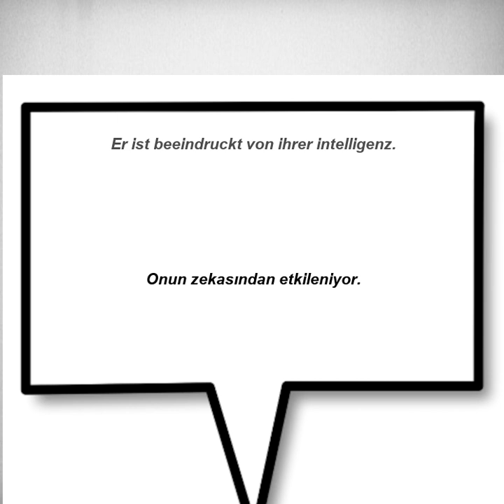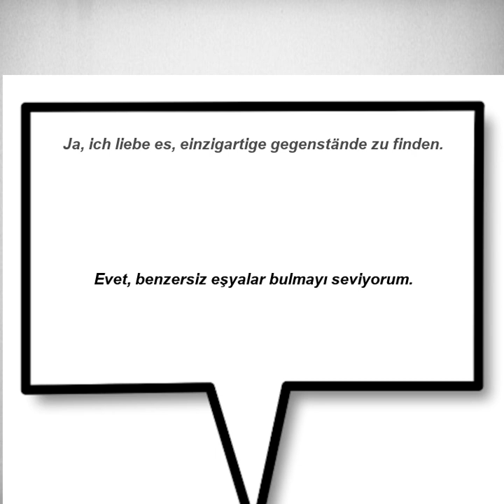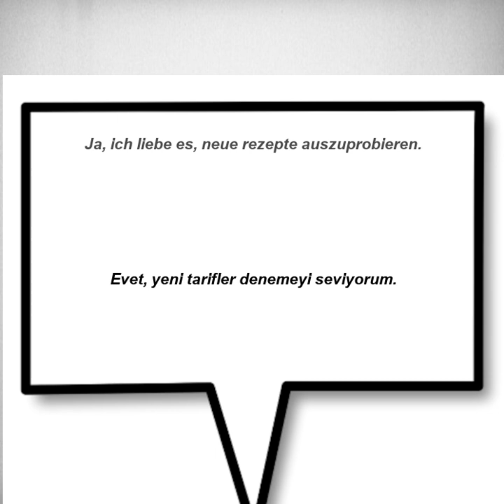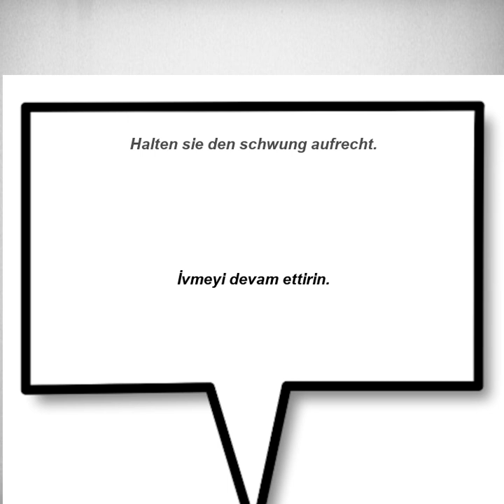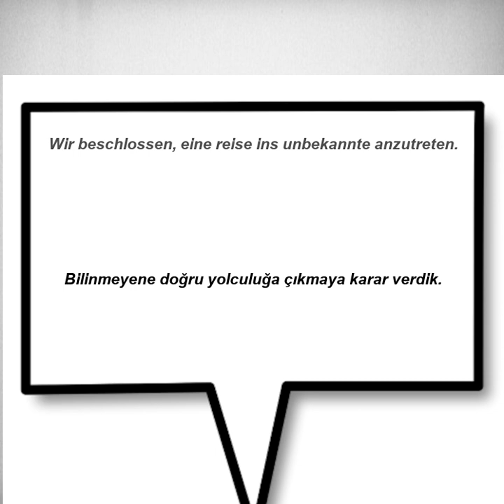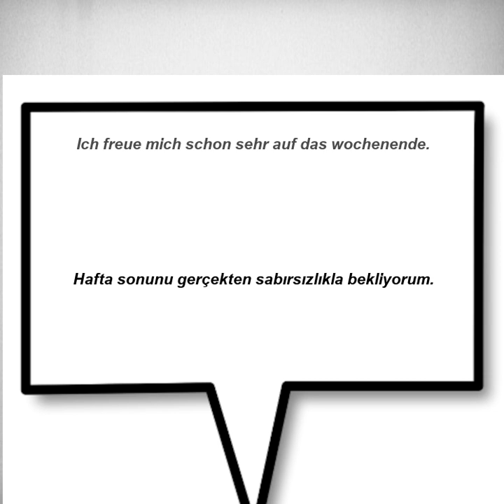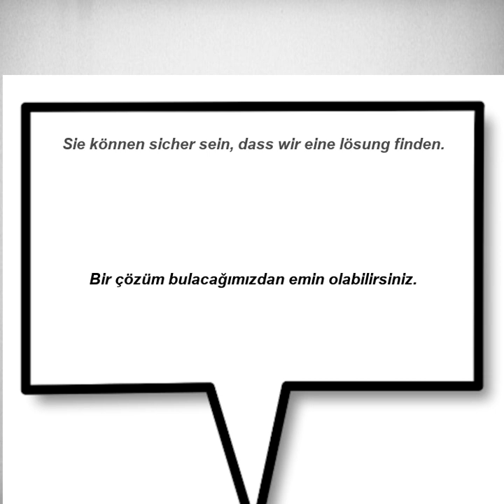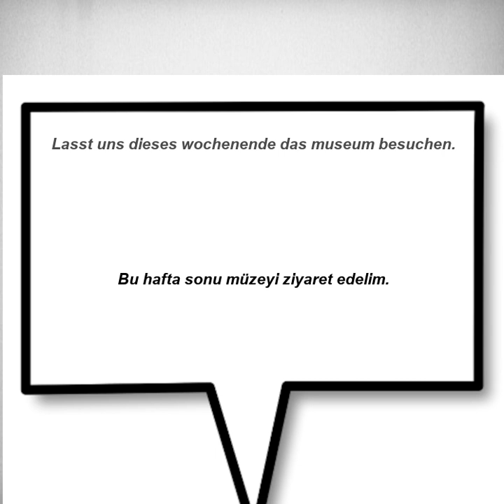Kolay ve hızlı, Almanca Dinleme Pratiği - Cümle Örnekleri